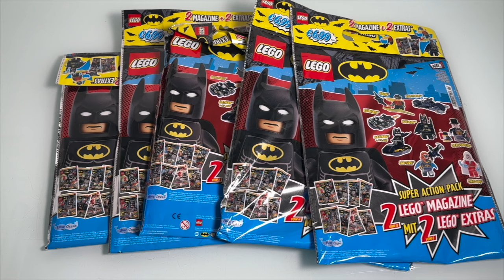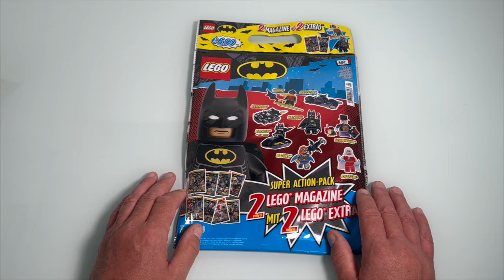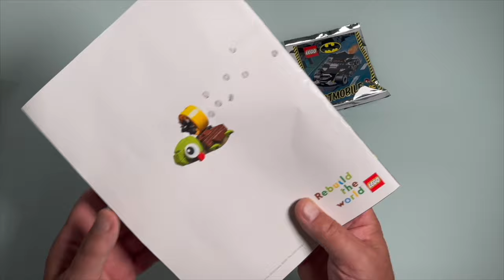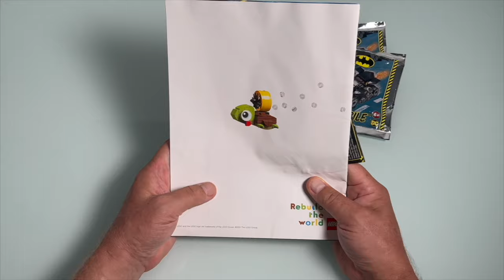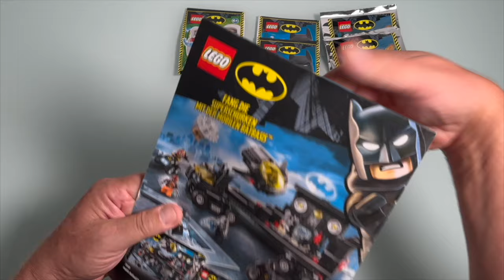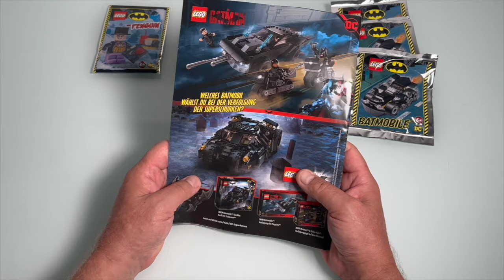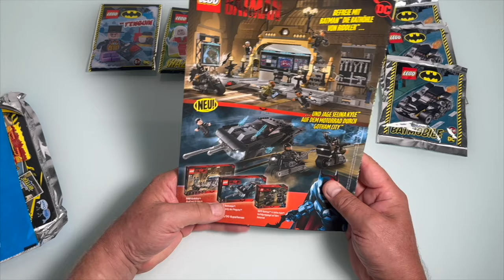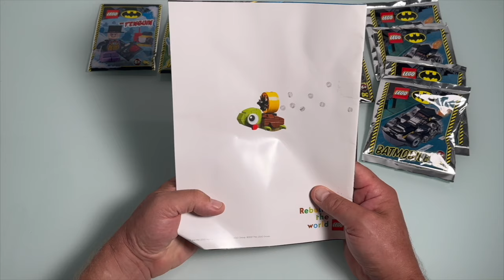NEUE Lego Batman Super Action Pack 5 Wundertüten auspacken